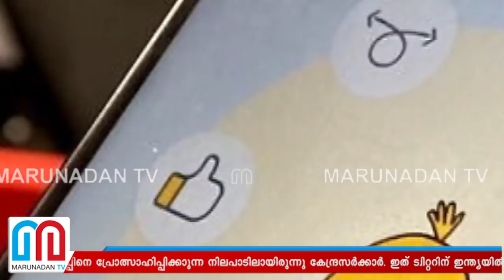കേന്ദ്രത്തിന് മുന്നില്‍ മുട്ടുവിറച്ച് ട്വിറ്റര്‍ l twitter compramised with central government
കൂ ആപ്പിന്റെ പ്രചരണം പരസ്യമായി ഏറ്റെടുത്തു കേന്ദ്രമന്ത്രിയും റിപ്പബ്ലിക് ടിവിയും; ഒറ്റയടിക്ക് ഫോളോഴേവ്‌സ് വർദ്ധിച്ചത് അഞ്ച് മില്യനായി; അപകടം മണത്ത ട്വിറ്റർ ഒടുവിൽ കേന്ദ്രത്തിന്റെ വഴിയിൽ; കേന്ദ്രസർക്കാർ ആവശ്യപ്പെട്ട 97 ശതമാനം അക്കൗണ്ടുകളും മരവിപ്പിച്ചു; ഇന്ത്യയിലെ മുതിർന്ന ഉദ്യോഗസ്ഥ തലത്തിലും മാറ്റം വരുത്തുന്നു